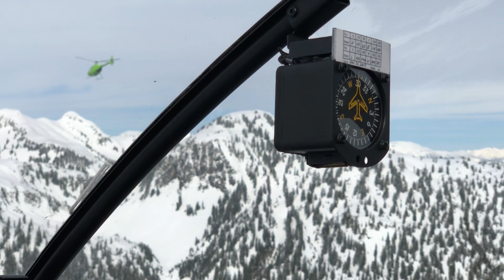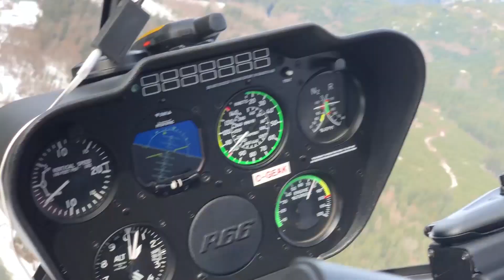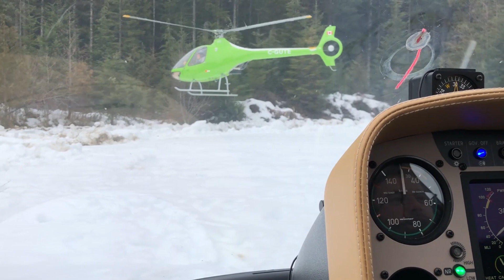3 HELIS HEAD TO THE HOTSPRINGS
Today we took 3 helicopters, the Robinson R66 and two Cabri G2's up to the hotsprings.  We flew through the mountains to get there.  We filmed this video with 3 iphone X's, a DJI Mavic pro,  and 1 gopro hero 6. This is the ultimate way to explore BC. If you want to discover Canada in a whole new way this is how to do it.

My name is Mischa Gelb and I own BC Helicopters with my wife Amy and my brother Sancho.  I love taking the opportunity to bring you along to discover the life and adventures of a helicopter pilot.

Here is a link to Mona's channel if you want to check it out: